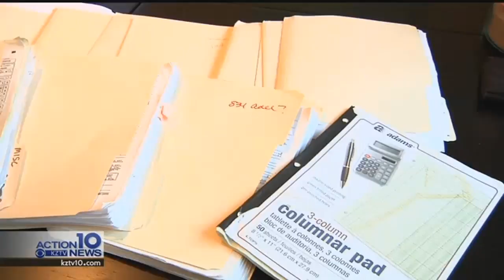Troubleshooters Special Report: Coleen Walker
We continue our special month-long Troubleshooter reports on a Portland man who's also a convicted felon allegedly running a real estate business without a license.